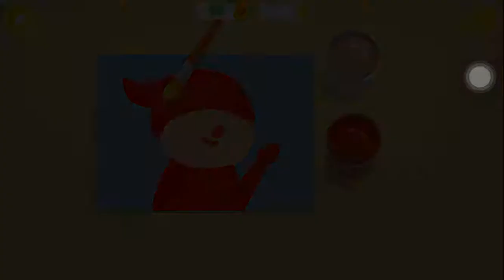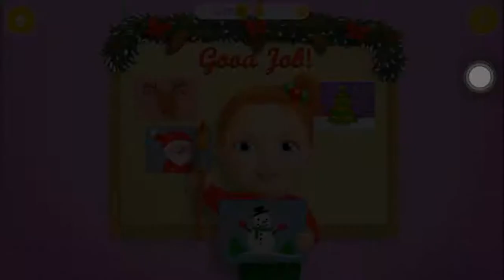Sweet Baby Girl Christmas 2 - Play Animal Care & Santa Care Dress Up Fun - All Games For Kids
Sweet Baby Girl Christmas 2 - Play Animal Care & Santa Care Dress Up Fun - Ttoddler Games Online

Who are these adorable Santa's helpers? Holiday season is here and Sweet Baby Girl with her best friends are getting ready for Christmas! Join them and have tons of fun in Santa's village. Decorate fireplace, draw Christmas cards, bake ginger cookies, dress up girls, play Santa spa, make frozen ice sculptures, rescue Rudolph the reindeer and more!

Special winter holiday season game Sweet Baby Girl Christmas Fun 2 brings the best frozen winter adventures for all little kids and toddlers who dream of helping Santa!